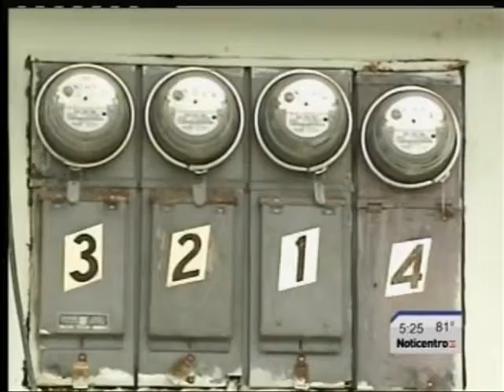AEE NOTICENTRO DOMINGO 5PM-2013-05-26-0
Cámara de Representantes investiga incumplimiento de la AEE para poner en vigor Ley de Energías Renovables